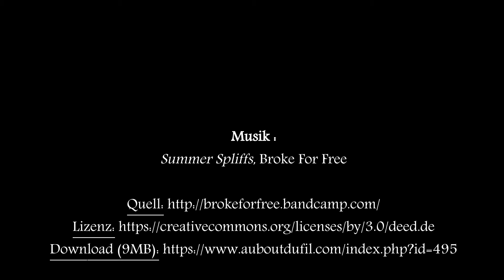Labilstabil Klapphülle für Fairphone 2 - Bordeaux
Die passende, aufklappbare Hülle für Dein Fairphone 2!

Diese handgemachte Handyhülle aus dem Hause labilstabil besteht aus Woll-Lodenstoff der Schäfereigenossenschaft Finkhof und mit Leinöl behandeltem Birkensperrholz aus Finnland.

 Erhältlich in den Farben:

- schiefer
- grau
- bordeaux
- waldgrün
- dunkelblau

Reinigung:

Reine Wolle nimmt kaum Schmutz an. Sollte es doch mal nötig sein können Sie den Wollstoff und die anderen Teile einfach feucht abwischen oder leicht bürsten. Wolle zeichnet sich durch seine natürlichen Eigenschaften als sehr verschleissfest aus.